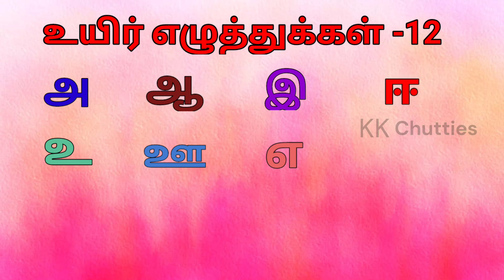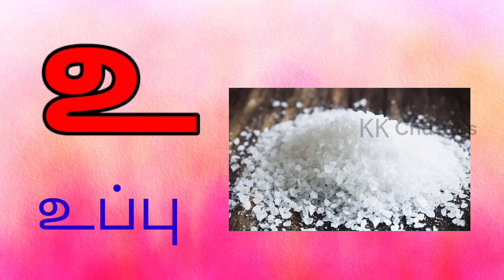Tamil uyir ezhuthukkal உயிர் எழுத்துக்கள் / அ ஆ இ ஈ உயிர் எழுத்துக்கள்